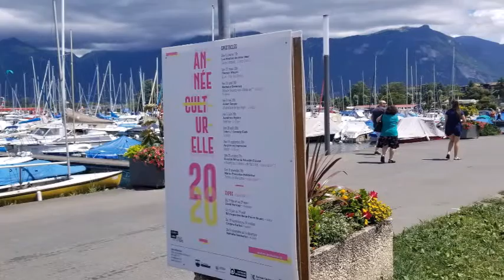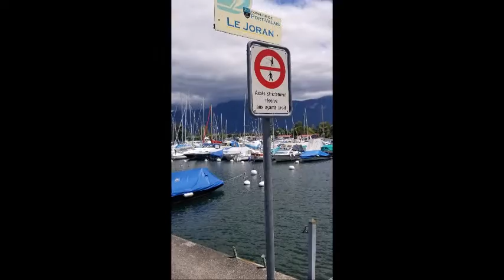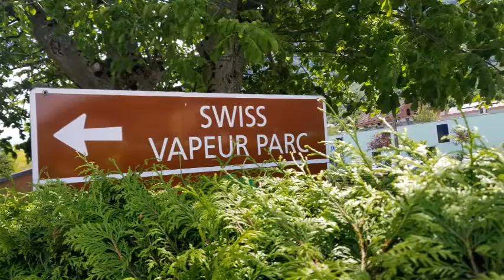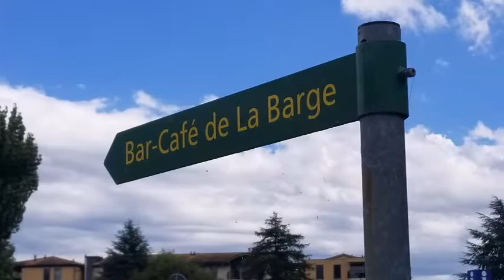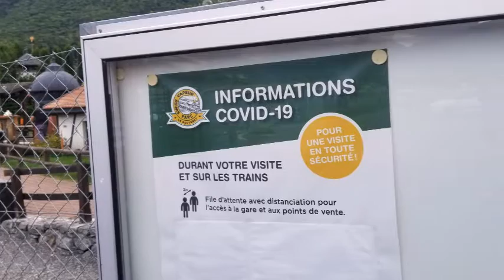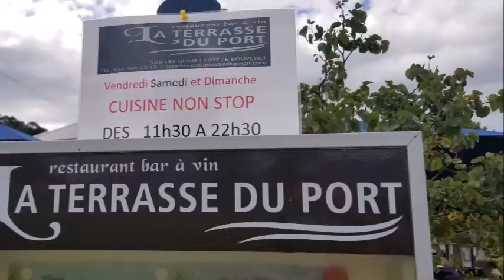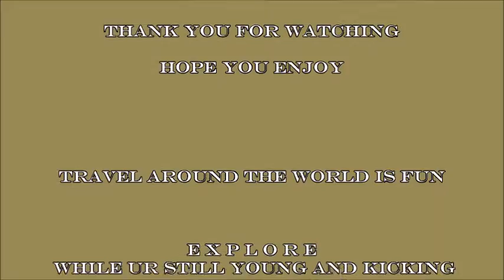BOUVERET SWITZERLAND JULY2020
Bouveret Switzerland is a charming Valais seaside resort, kown for its beach and its swiss vapeur parc and aquaparc adventure parks